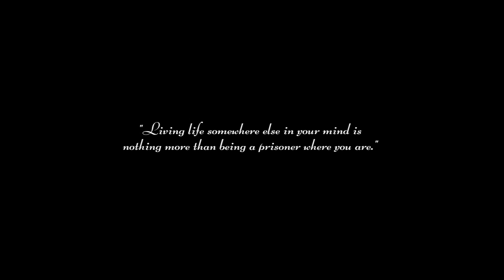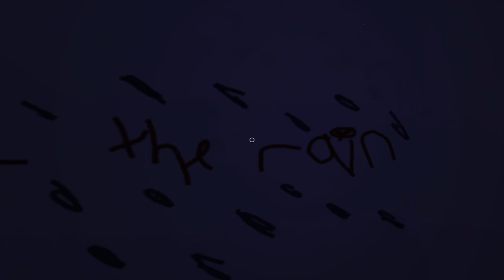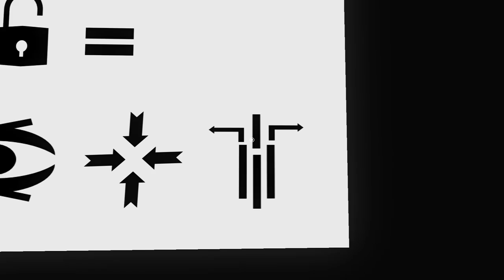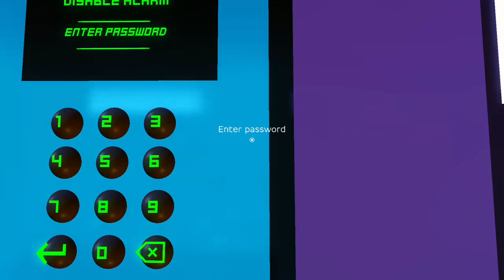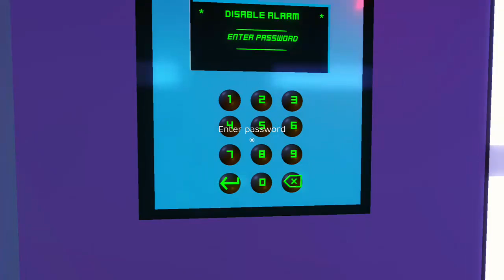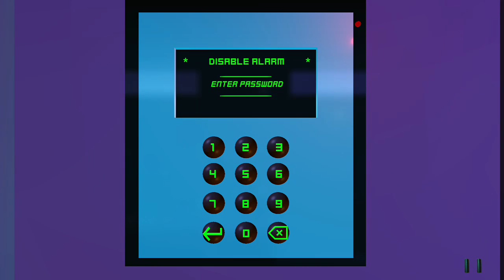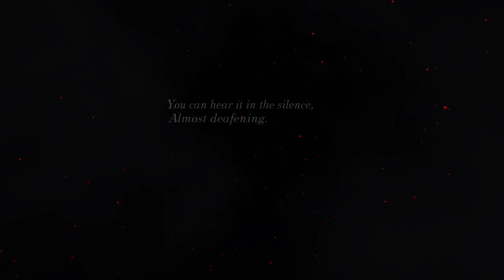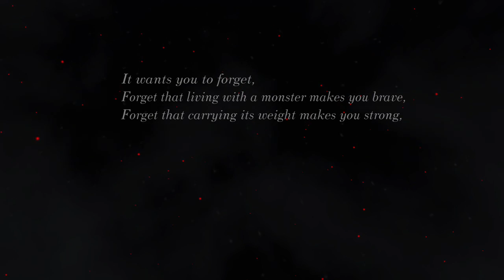Fractured Minds By Emily Mitchell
This was an amazing game.